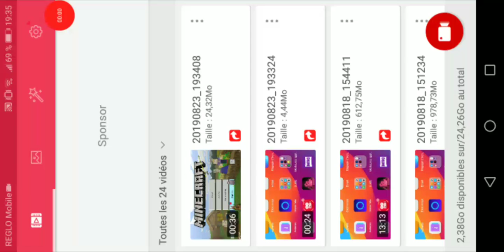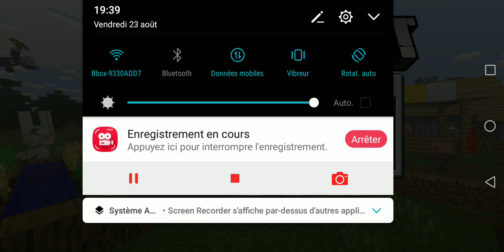Minecraft survie épisode 2